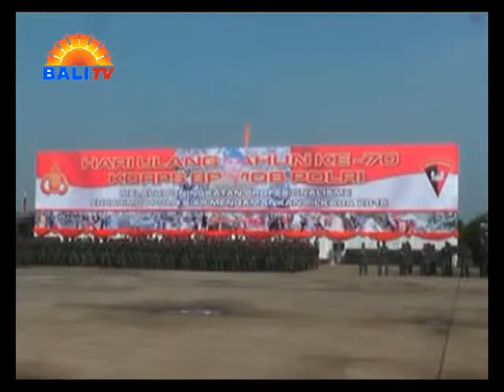POLRI SIAP AMANKAN PILKADA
KEPOLISIAN REPUBLIK INDONESIA, SIAP MENGAMANKAN PELAKSANAAN PILKADA SERENTAK YANG AKAN DIGELAR SERENTAK PADA DESEMBER MENDATANG. BERBAGAI KESIAPAN TELAH DILAKUKAN POLRI TERMASUK MENANGANI KONFLIK-KONLIK SOSIAL YANG KEMUNGKINAN TERJADI.